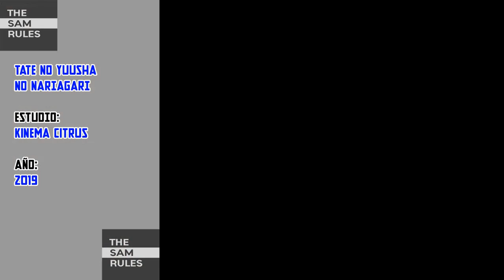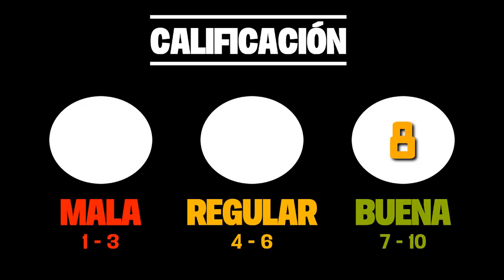TATE NO YUUSHA NO NARIAGARI: Un isekai fuera de lo común (hasta ahora)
La crítica a Tate no yuusha no nariagari nos dará los puntos a favor y en contra de este isekai sorpresivo y, a veces, impredecible. Claro que dividió a la comunidad entre quienes lo apoyan y los que no pero bueno; así es internet.